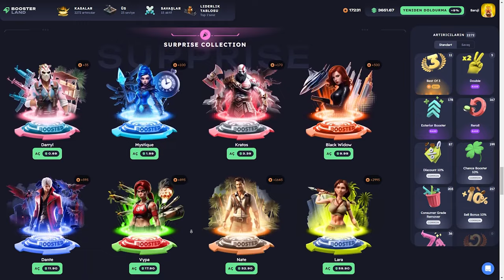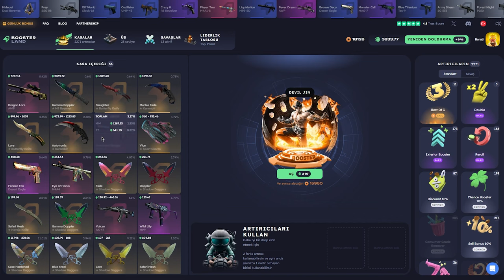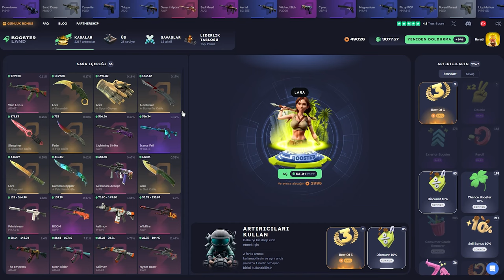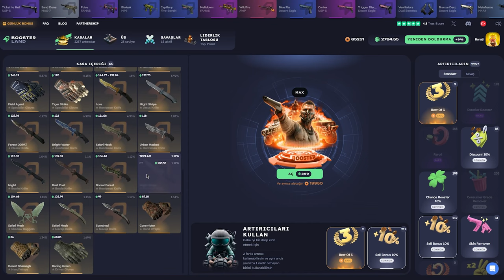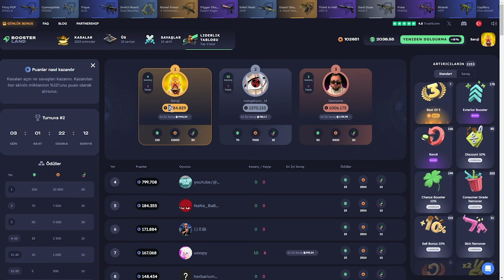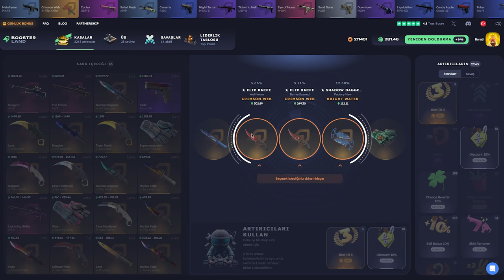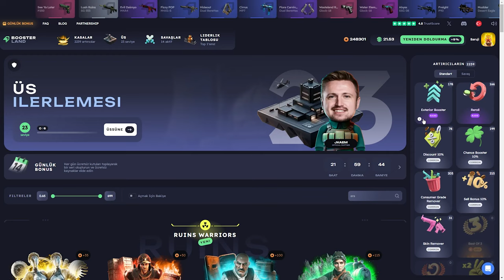BÜYÜK KASALARDAN BIÇAK FARMLADIK! | Boosterland USE Code: Baruji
Boosterland,
Boosterland форс дроп,
Boosterland карточки,
Boosterland 2024,
Boosterland открытие кейсов,
Boosterland апгрейд,
Boosterland 2022,
Boosterland проверка,
Boosterland buster,
buster Boosterland,
coffee Boosterland ,
Boosterland free case,
Boosterland dreamt,
Boosterland db,